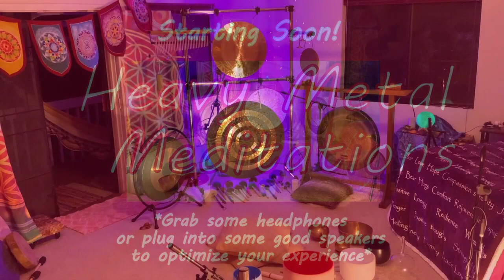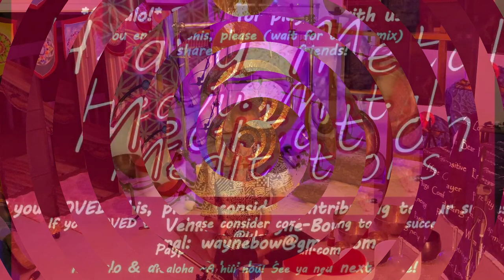2021-1-29 Remix Heavy Metal Meditations #21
Totally stoked! Ka'imi and I are really starting to meld into each other in the Sound Journey creation. The results are feeling juicy (to me!) Hope you enjoy this remix.
We create videos that take viewers (listeners?) on a Sound Journey using a variety of instruments and Spirit tools. Gongs, crystal and metal bowls, Medicine drum, rattles, faerie bells, thunder tubes and whatever else shows up in our instrument library as time goes by.